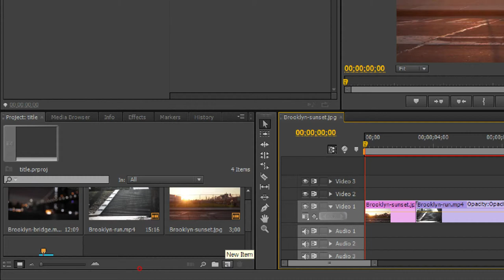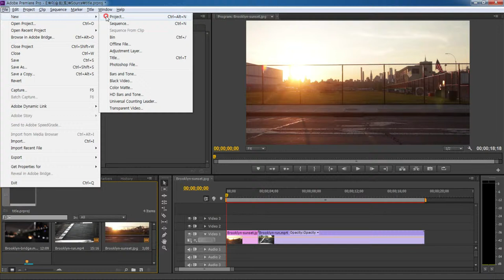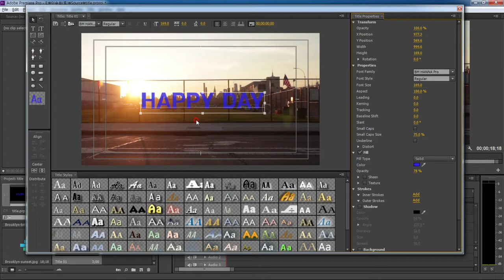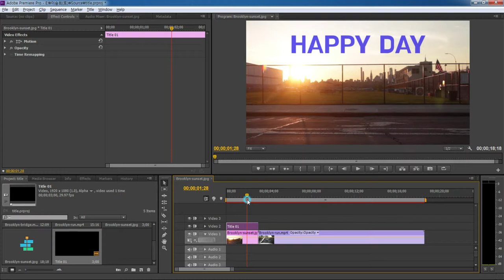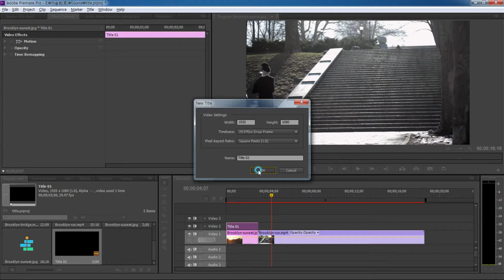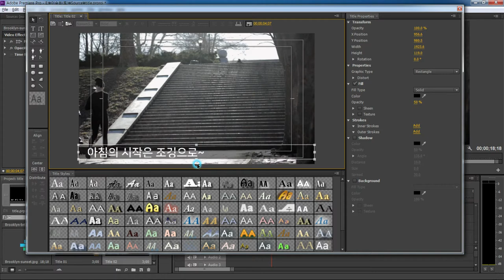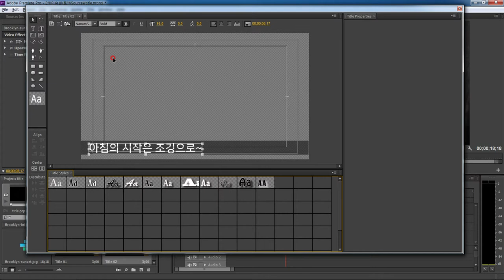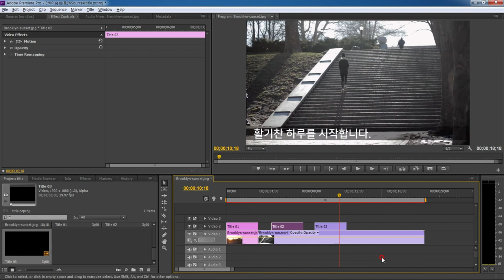승희쌤의 프리미어 영상수업, 영상 타이틀, 자막 만들기 1탄~